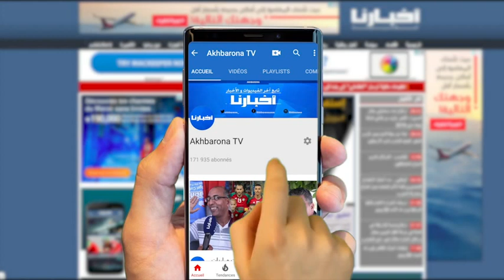"سكيزوفرين" يهاجم أخنوش ويدافع عن مسلم والميلودي ويصرح..نهار نبني قصر عرفوني بعت الماتش